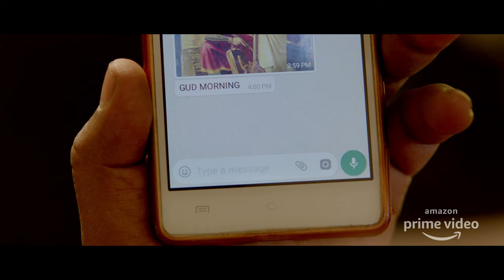French Biriyani - Official Trailer | Danish Sait | Amazon Prime Video | July 24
Amazon presents
The World Premiere of "French Biriyani"
A PRK Productions

Starring - Danish Sait, Sal Yusuf, Rangayana Raghu, Disha Madan, Mahantesh Hiremath, Pitobash, Sampath Kumar, Nagabhushana & Sindhu Murthy

World Premiere - 24th July 2020, exclusive release only on Amazon Prime Video

Directed by - Pannaga Bharana
Produced by - Ashwini Puneeth Rajkumar & Gurudath A Talwar
Written by - Avinash Balekkala
DOP - Karthik Palani
Production Design - Shiva Kumar
Choreography - B Dhananjaya
Action - Jolly Bastin
Trailer - Pratheek Shetty
Costume Design - Sachina Heggar
PRK Team - K B Puttaswamy, Satish V, Badarinath Venkatesh, Gururaj R Gangemane & Girija Nagendra
Direction Team - Avinash Balekkala, Prassana Kumar, Sagar AB, Sachin Murudeshwara & Vaishnavi